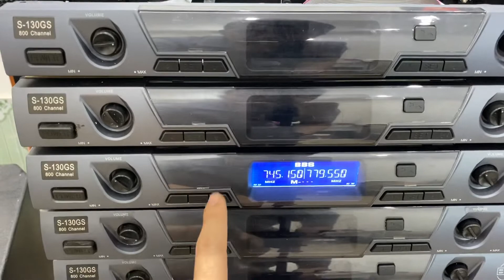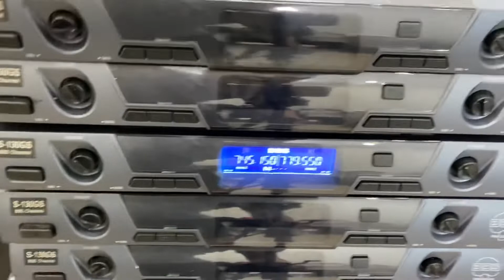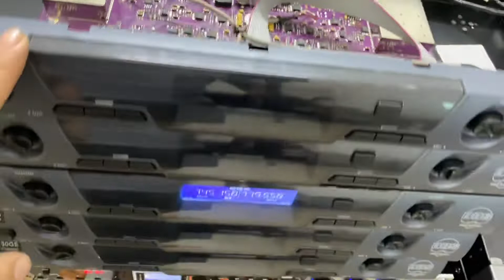Mic Bãi BBS S130GS 6 số tự ngắt tặng bộ pin sạc. LH: 0943982889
BẢO KHANG AUDIO
Chuyên cung cấp các thiết bị âm thanh Bãi - Mới:
Đẩy  - Vang - Loa - Lọc - Mic bãi - Nâng tiếng...
Cam kết đem đến khách hàng  những sản phẩm chất lượng tốt.
Giá thành cạnh tranh.
Bảo hành dài hạn.
Địa chỉ: Ân Thi - Hưng Yên.